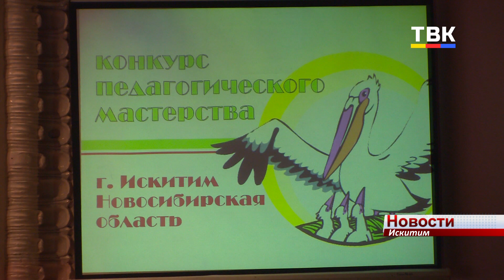«Воспитателем года – 2021» в Искитиме стала Светлана Надь из детского сада «Журавушка»